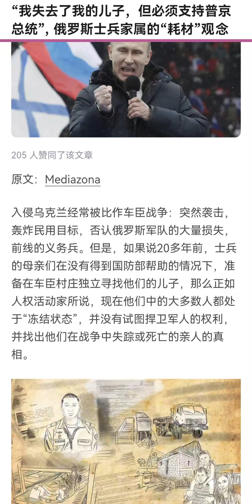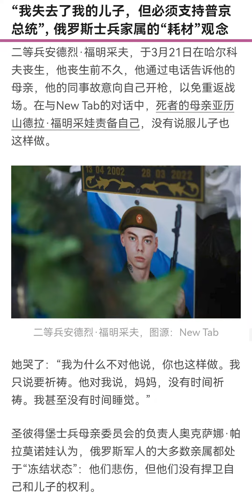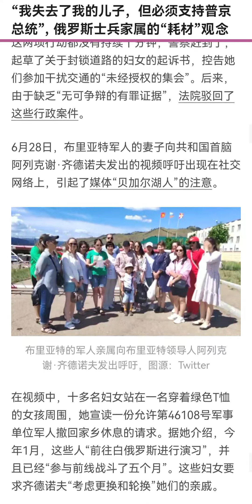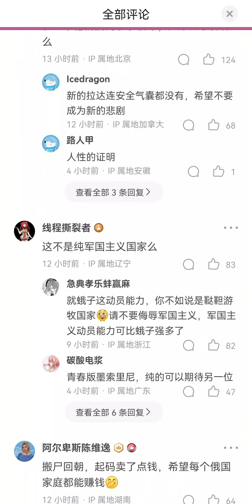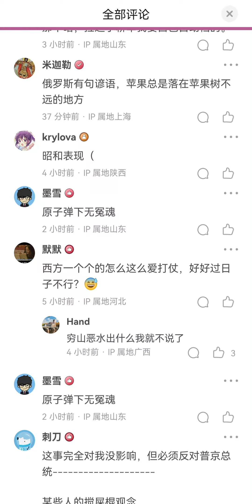俄罗斯耗材宁愿牺牲自己的儿子，也要支持普京的独裁统治。